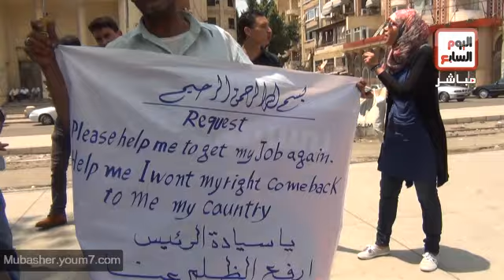شكاوى المواطنين لمرسي من أمام قصر الرئاسة